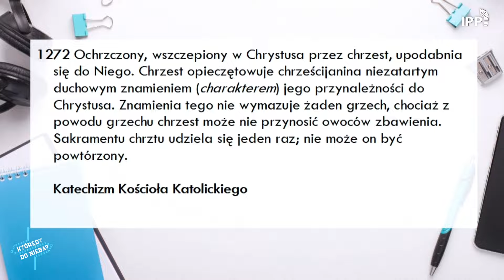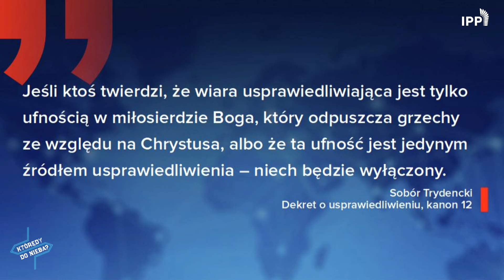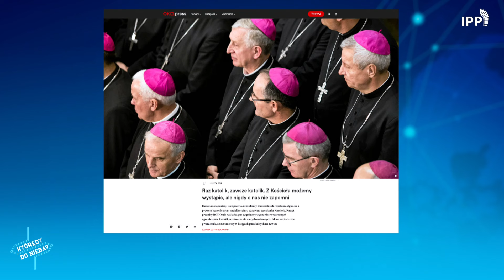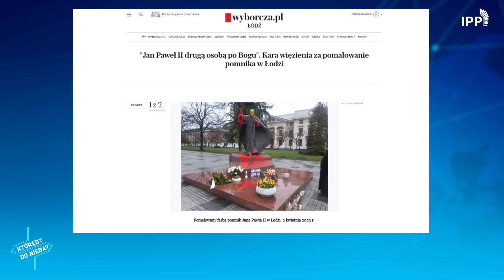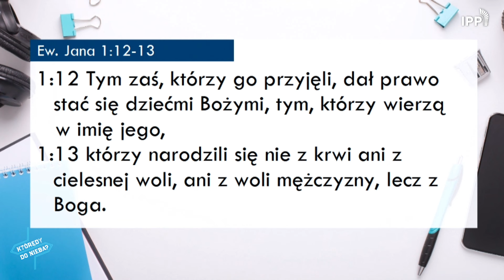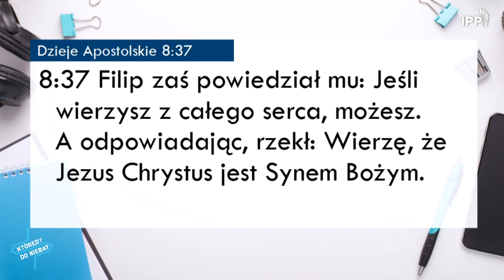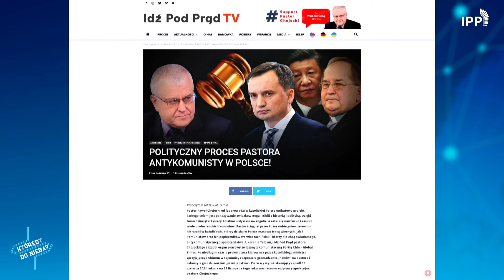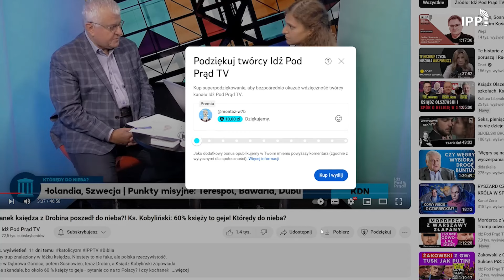Czy można przestać być katolikiem? | Którędy do nieba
O tak właśnie większość Polaków zaczyna swoją przygodę z Kościołem Katolickim. Zupełnie nieświadomie. Ale to Kościołowi nie przeszkadza. Pytanie, czy można przestać być katolikiem? Co z kościelną zasadą – Raz katolik, na zawsze katolik? Czy apostazja ma sens? I co na ten temat mówi Biblia?